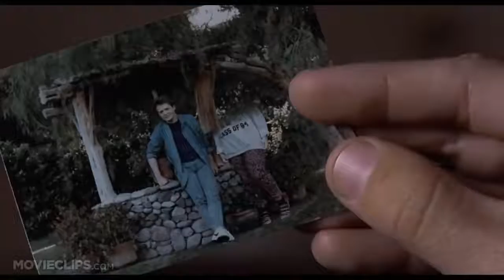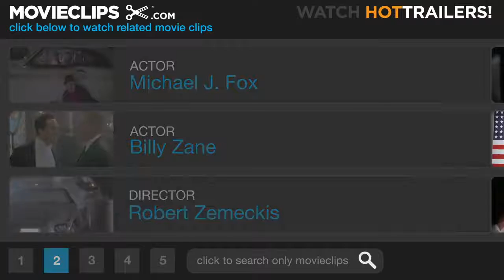Back to the Future 8 10 Movie CLIP You Leave Her Alone 1985 HD